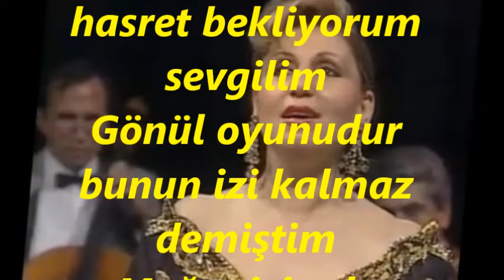Mualla ŞENTOP-Bir Rüzgârdır Gelir Geçer Sanmıştım (SEGAH)R.G.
SOLİST:
*MUALLA ŞENTOP*
VİDEOYU YAPAN
*RECEP GAYRETLİ*
BESTE:  SADETTİN KAYNAK
GÜFTE:  ERCÜMENT ER
USUL:  DÜYEK-SEMÂÎ
MAKAM:   SEGÂH
Bir Rüzgârdır Gelir Geçer Sanmıştım
Meğer başımda esen kasırgaymış sevgilim
Gönül oyunudur bunun izi kalmaz demiştim
Meğer içimde yanan bir Volkanmış sevgilim
Bir gün gelir unutursun demiştin sevgilim
Hicranını unutursun demiştin sevgilim
Unutmadım/ sana hasret bekliyorum sevgilim